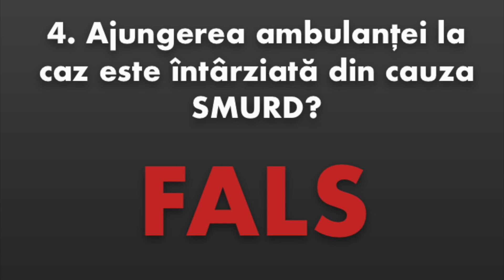4. ‼️ Dezinformările din Culisele Statului Paralel.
🚨SMURD - cauza intarzierilor ambulantei la caz.
‼️COMPLET FALS‼️
‼️Continuăm seria combaterii informațiilor false diseminate opiniei publice într-o emisiune aflată în grila postului Realitatea Plus.